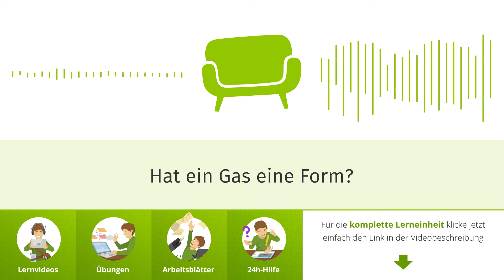Hat ein Gas eine Form? einfach erklärt | sofatutor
Das Video in voller Länge findest du Du möchtest mehr zum Thema Gas Chemie wissen, dann klicke – Hier erwarten dich jede Menge Lernvideos, interaktive Übungen und Arbeitsblätter zum Ausdrucken. Alles zur Thematik Zustandsform Gas schnell und einfach erklärt!